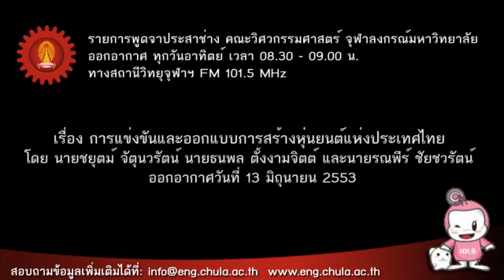13 06 53